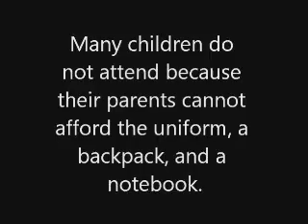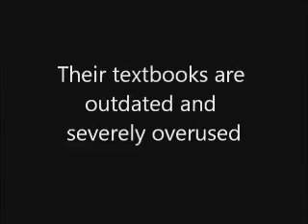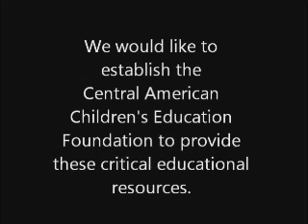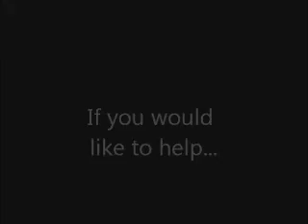Nicaragua Scuba Trip 2011 - Little Corn (Part 4 of 4)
Scuba Trip to Nicaragua with Friends.  March 2011. We went to Little Corn Island, then to San Juan del Sur, then to Grenada.  Met some amazing people from 23 different countries, and the Nicaraguan people are amazing.  I will return to Little Corn!